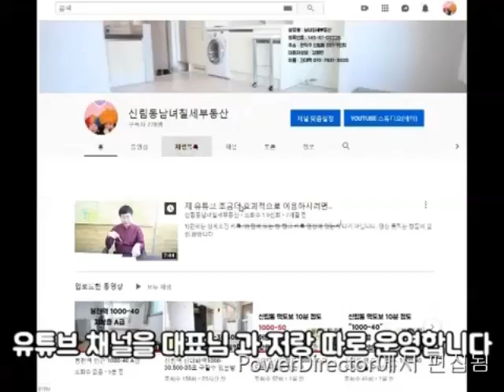신림역 원룸 A급 2000-27 신림역 평지 800M 강추!